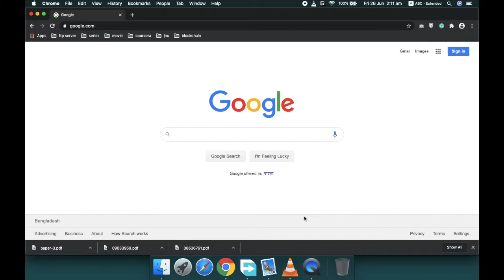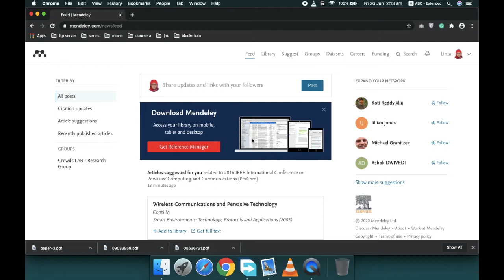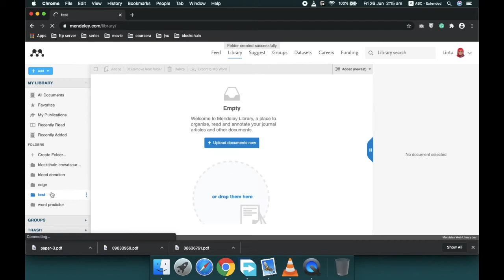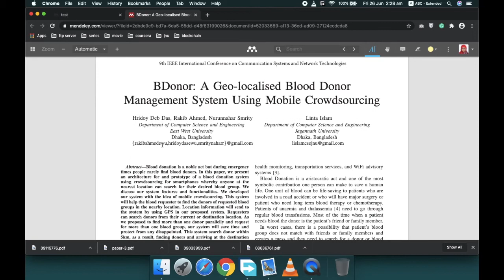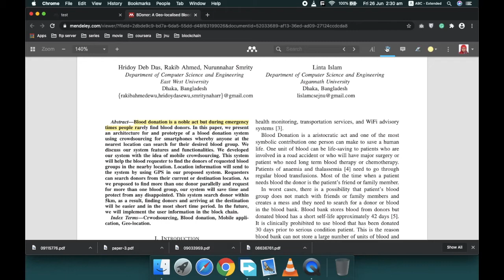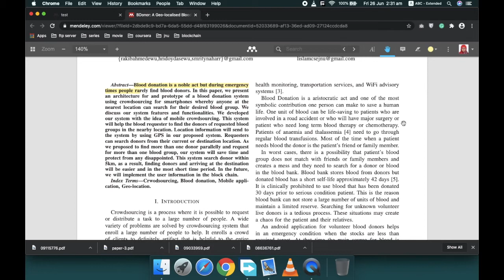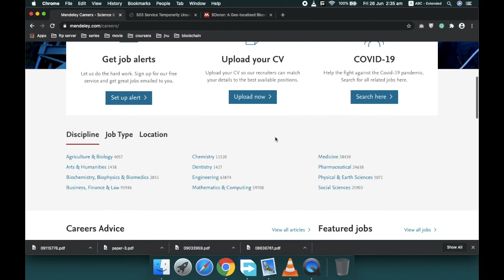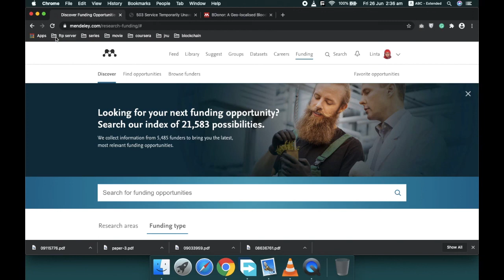How to use Mendeley (The Reference Manager) - Bangla tutorial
Hello everyone. This is a tutorial where I explained how to use Mendeley.